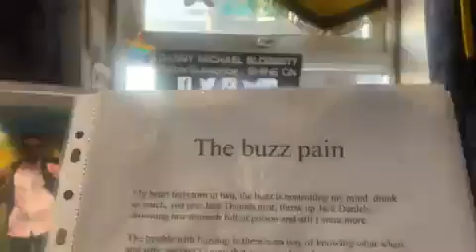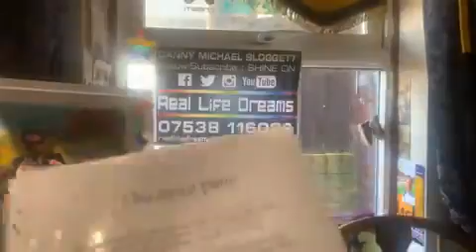The buzz pain 9 09 2007 Poem I wrote for Reallifedreamsmybook